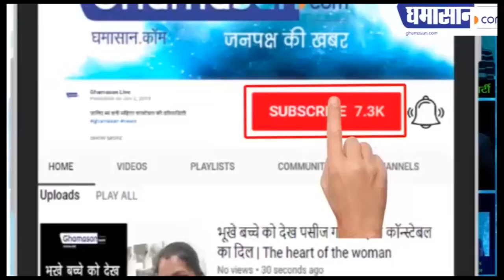MP में Corona का खौफ : Bhopal-Jabalpur में Curfew, 43 जिलों में lockdown | Ghamasan Live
देश में अब तक 500 से ज्यादा संक्रमित,
10 लोगों की हो चुकी है संक्रमण से मौत